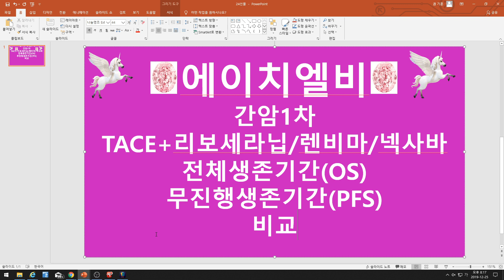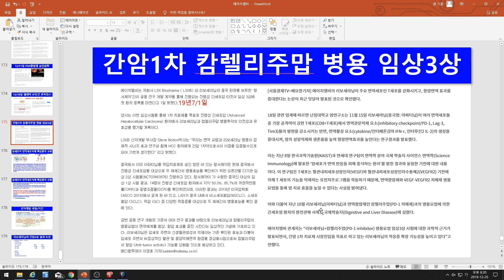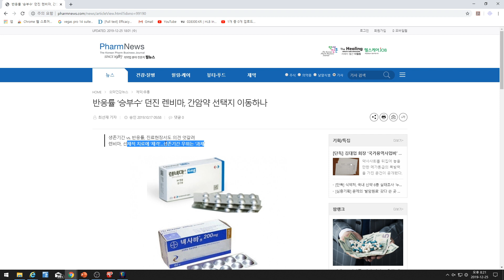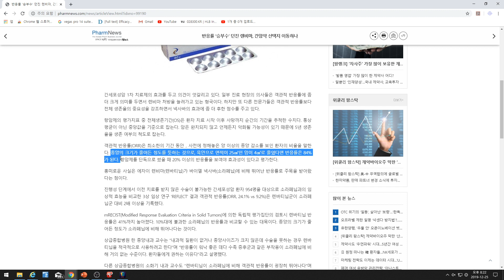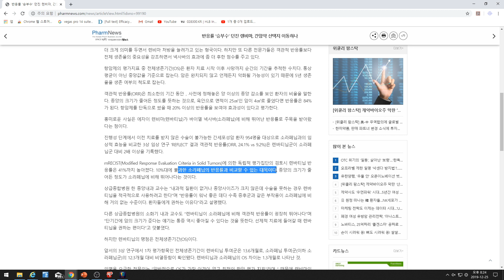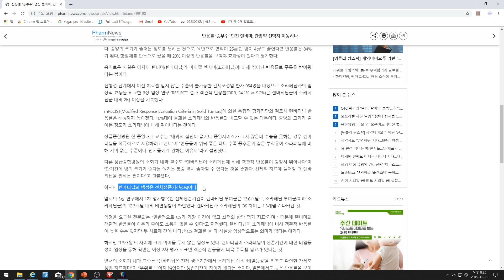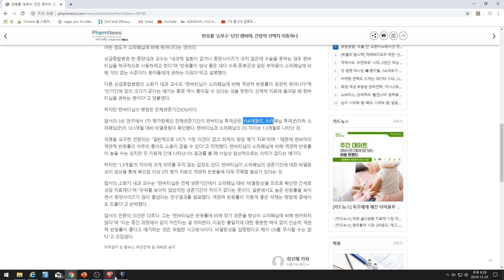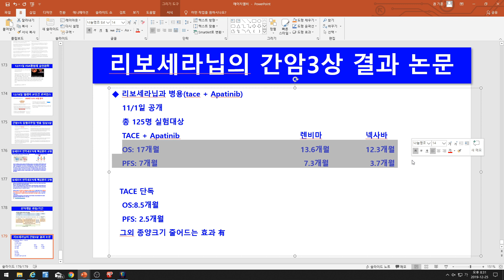[주식투자]에이치엘비(TACE+리보세라닙/렌비마/넥사바/ 전체생존기간(OS)/무진행생존기간(PFS) 비교)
에이치엘비(TACE+리보세라닙/렌비마/넥사바/ 전체생존기간(OS)/무진행생존기간(PFS) 비교)